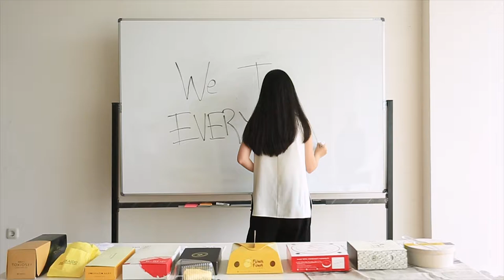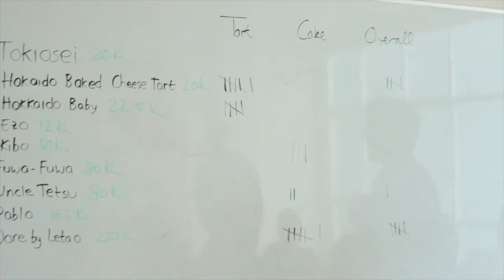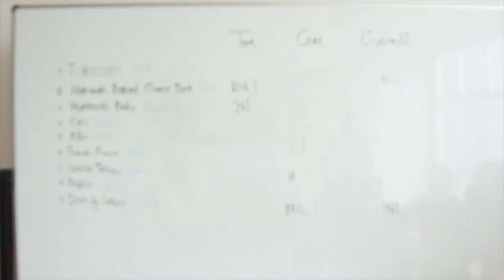We Try Everything - Ep 1: Japanese Cheesecake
Watch as Wanderbites tries and ranks every Japanese Cheesecake in Jakarta!

Wanderbites - Food Photography and Blog